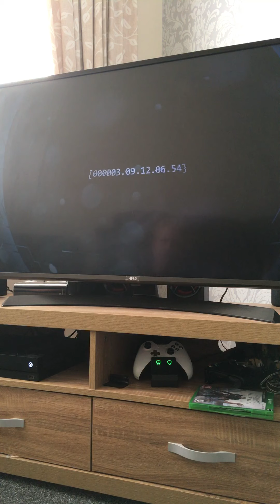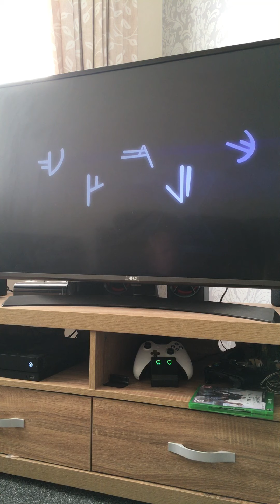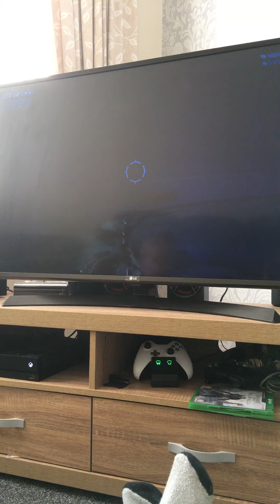Halo: combat evolved master chief collection walkthrough part 1